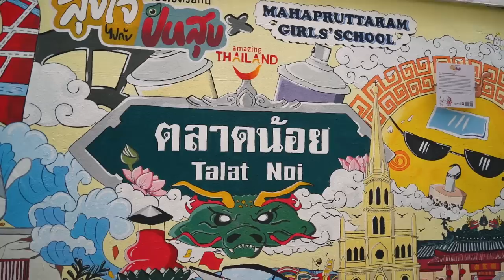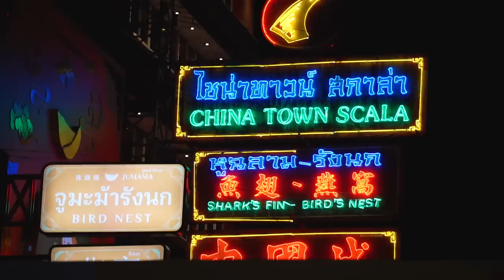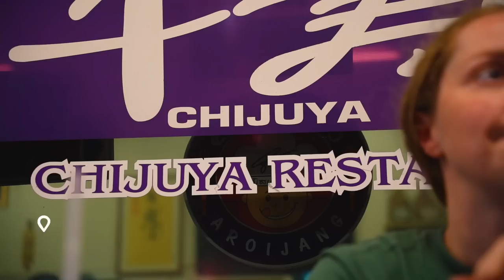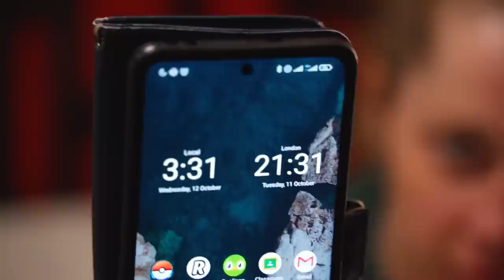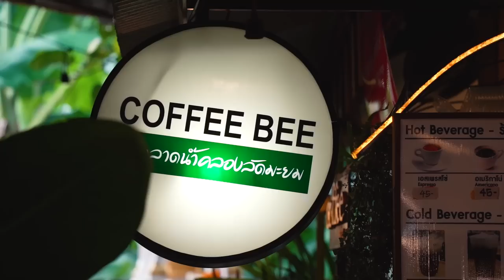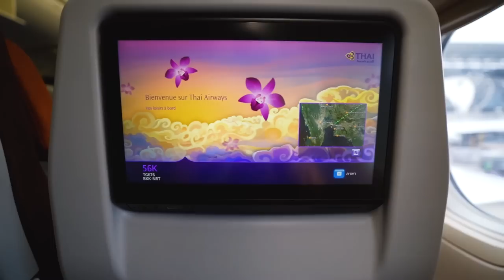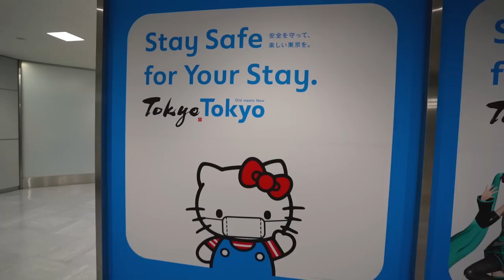EXPLORING BANGKOK'S TOP SPOTS (Chinatown and floating markets)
We loved this city so much we decided to stay a few more days. Our last few days before heading off to Tokyo were spent in Chinatown exploring everything this region has to offer. Yaoworat Road is the heart of China Town in Bangkok, it is full of street markets, gold stores, herb dealers, textile markets and a crazy variety of food. It is bright and busy and full of people, sounds and smells. Exploring the narrow alleys as well as the main street both by day and night gives a great feel of the area. We try some local delicacies and hope they are vegan lol!

We visited Wat Traimit, the Temple of the Golden Buddha, what an incredibly beautiful place with has cool back story to the golden Buddha statue.

Khlong Lat Mayom Floating Market was one of our favourite things we did during our time in Bangkok. It is just outside of Bangkok, not as busy as some of the more touristy floating markets, but it had great vibes and amazing value boat ride.

Then off to Tokyo baby!!

We are Philly and Keely and we live full time in our tiny home on wheels Martha. After building our DIY home in a Citroen Relay camper we spent a year living on the streets of London before quitting our jobs only to be met with lockdown. Then we took our van further than she had ever been before to the very beautiful Turkey. Enroute we stopped off in Spain for a few weeks where we experienced every van lifers worst nightmare, we were robbed and they stole all valuables in our van. But now we are back on our feet, fully MOT’d and back on the road through Europe and beyond!! CHANGE OF PLANS: we abandoned our van and are backpacking Japan now 🤣

⤈ SECURITY PURCHASES⤈
📍 Driving Locks
📍 CCTV Camera's
📍 AntiSmash Film
0.76m x 5m
1m x 2m
📍 Tracker's
One Off Payment

⤈ VIDEO CHAPTERS ⤈
0:00 – 0:25 – What’s coming
0:25– 02:07 – Morning Struggles
02:07 – 2:53 – Street Markets China Town
02:53 – 04:15 – Hong Sieng Kong Coffee
04:15 - 04:59 - Talot Noi
04:59 - 05:30 - Khun Phu Curry Puff
05:30 – 06:23– Night Markets China Town
06:23 – 07:39 – Vegan Sushi and River Walk
07:39 – 09:07 – Remote Working is brutal
09:07 - 12:45 - Golden Buddha Temple
12:45 - 14:29 - Today is the day
14:29 - 16:39 -  Khlong Lat Floating Market
16:39 -19:16 - This Boat Trip was Epic
19:16 - 12:24 - Let's go to Tokyo!!